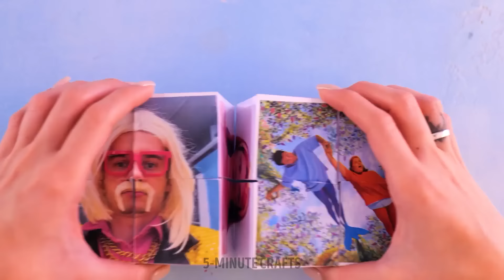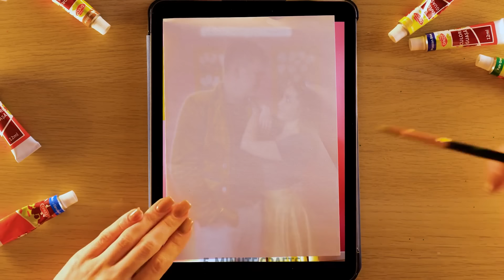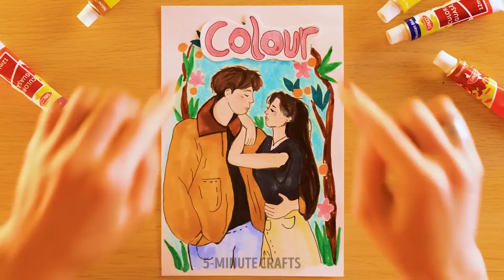Easy DIY Gifts and Cards ideas for Your Loved One 💕💌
Embark on a journey of heartfelt creativity with our latest video!💕💌. Discover simple yet meaningful ideas to express your love through personalized gifts and charming cards. Join us as we guide you through step-by-step instructions, turning ordinary materials into extraordinary tokens of affection. Elevate your gift-giving game and create lasting memories with these delightful and sentimental DIY projects. Surprise your special someone with a touch of your unique creativity and let love shine through every handmade detail. Watch now and make your moments together even more special! 💖🌟

TIMESTAMPS:

00:00 How to make a lollipop bouquet
01:27 Amazing & easy cards ideas
05:01 A very special hoodie for couples